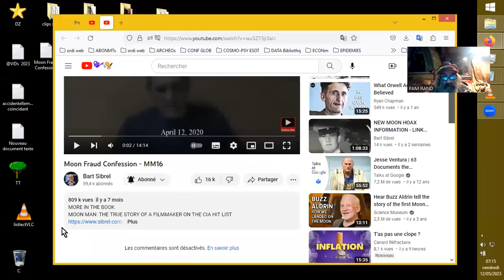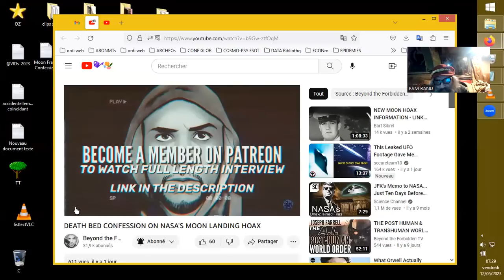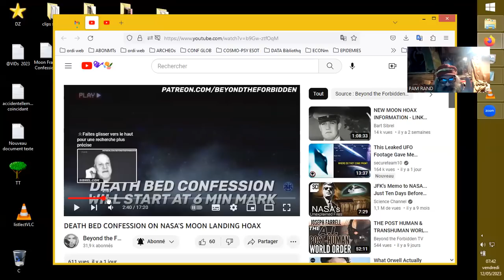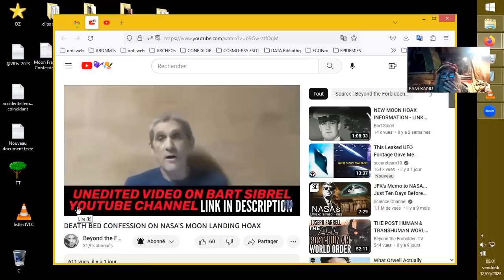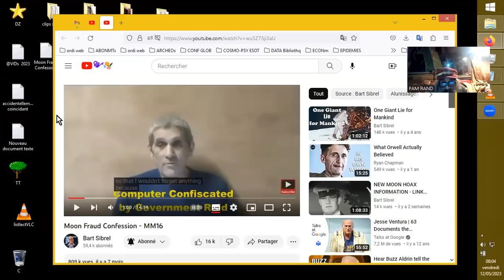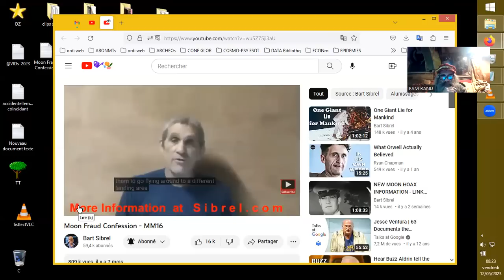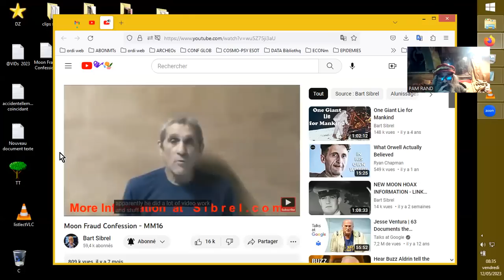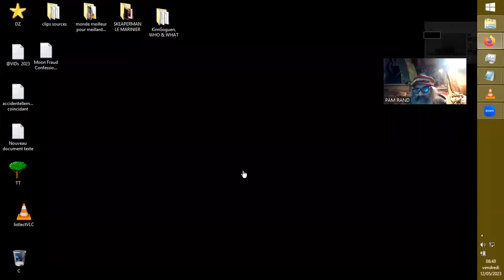FAKE A11UNISSAGE par NAZA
Un an jour pour jour après la publication du livre révélateur "Moon Man: The True Story of a Filmmaker on the CIA Hit List", qui divulgue les aveux sur son lit de mort de l'ancien chef de la sécurité de la Cannon Air Force Base à Clovis au Nouveau-Mexique, qui a avoué sur celui-ci sa participation à la falsification du premier "alunissage"
Sources :
Bart Sibrel

Beyond the Forbidden TV

vlad9vt
Ce titre ("Repulsine engine") n'a rien à voir avec ce dont je parle. Bon, on reviendra, je suppose, sur les sujets en question... ;-)